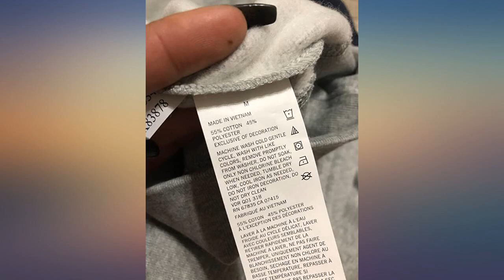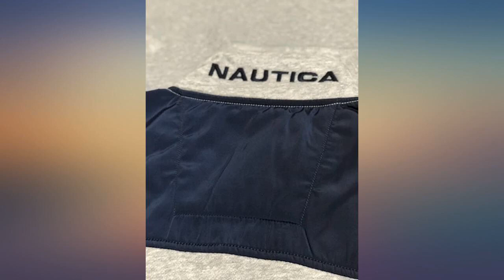Nautica Men's 1//4 Zip Pieced Fleece Sweatshirt review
Main Features:
55% Cotton, 45% Polyester. Imported. Pull On closure. Machine Wash. Long sleeve top with quarter-zip closure and ribbing. Ribbed cuffs & hem